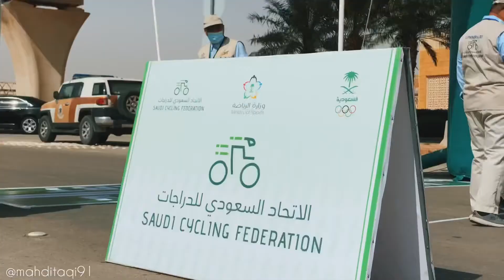البطولة الثالثة لدوري الدراجة الأولى للدراجات الهوائية بالرياض ( التصوير تم فقط بالجوال ) تصوير بديع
للأسف مقطع الصوت لم يقبله اليوتيوب لذالك تم تغيره يمكنكم مشاهدة المقطع الاصلي على الانستقرام :

للإطلاع على الأعمال التصويرية الابداعية للمصور السيد مهدي او التواصل معه يمكنكم الدخول على صفحة الانستقرام الخاصة فيه على الرابط التالي:

كما ايضا تتوفر لديه باقة التصوير بالجوال
إقتصادي ، سريع ، و مميز

يقدم ايضا تصوير أعراس
تصوير دعائي
تصوير أسر منتجة
تصوير فعاليات

يمكنكم ايضا التواصل مع المبدع الفنان السيد مهدي على :
Kemo Production